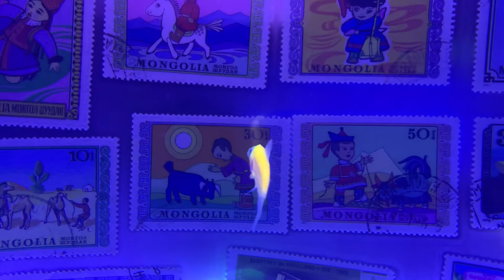夜深人静的小鱼小青蛙和小乌龟